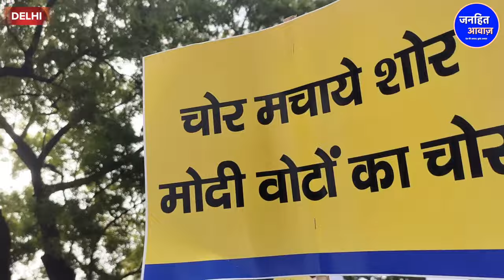बीजेपी के खिलाफ बड़ा आंदोलन /GROUND REPORT BY NOORJAHAN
Video Courtesy -
Produced By - Janhit Awaz
Reporter - NOORJAHAN